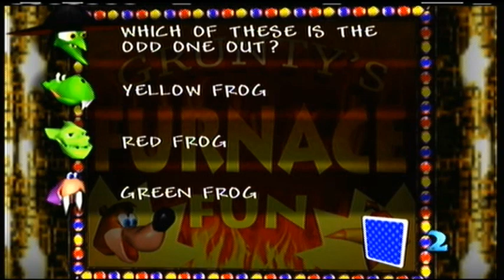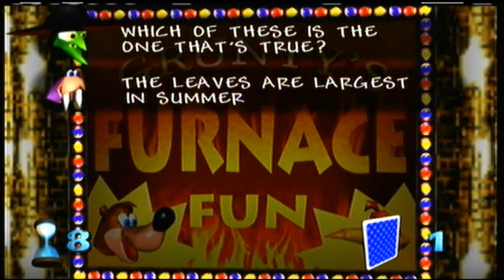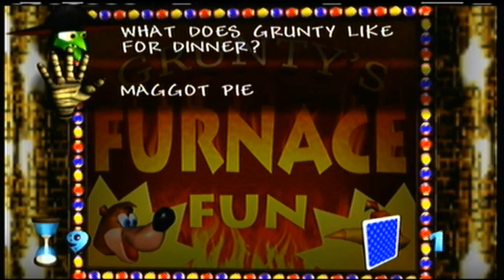Let's Play Banjo-Kazooie Part 20: You're The Next Guest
when did this game turn from a platformer to a game show? but anyway, we take on Grunty's tower of terror and try to complete her game with out dying. Wait, this is a game with in a game. . . oh my god, its BKception!